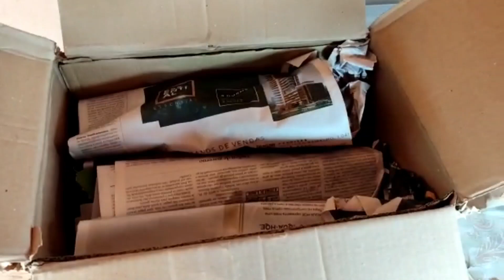Mudas das Pitayas Esperança. Ganhador feliz da vida.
Olá amigos do canal pitayas Esperança  é com muita alegria que publicamos esse vídeo onde as nossas mudas foram para Tocantins e mais um cliente ☺ feliz.

Deus abençoe.
Contato para Mudas via WhatsApp
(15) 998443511